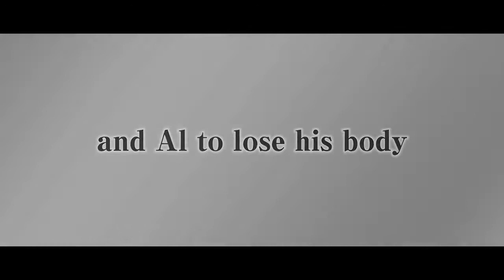Fullmetal Alchemist (Hagane no renkinjutsushi) international teaser trailer #3 - Fumihiko Sori movie